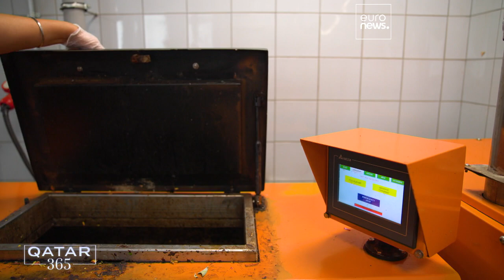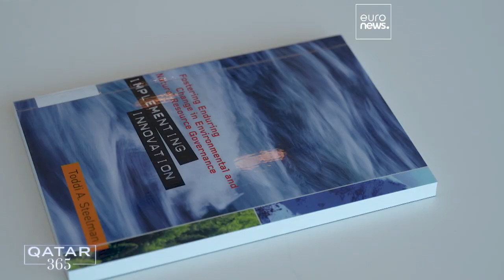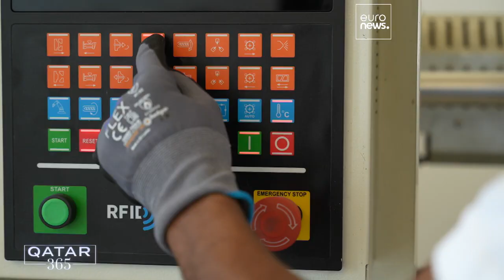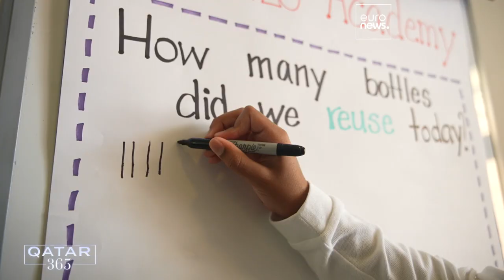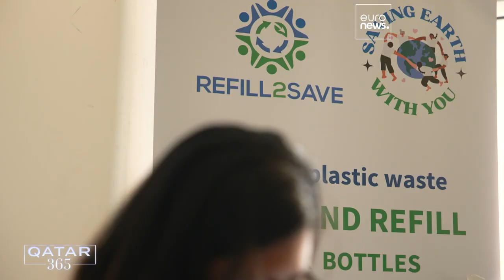Katars Jugend engagiert sich für mehr Nachhaltigkeit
Umweltschutz dank Nachhaltigkeit ist kein neues Konzept. Vielmehr werden diese Werte seit Generationen weitergegeben, und zwar über alle Kulturen und Ethnien hinweg. In Katar engagiert sich besonders die Jugend für mehr Nachhaltigkeit im Alltag.